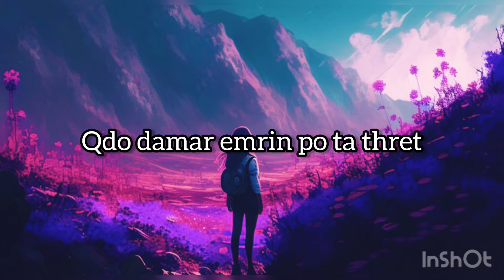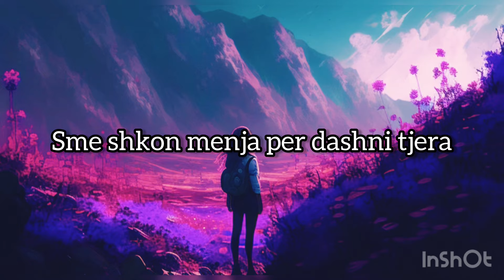Duli - Me Mungon Remix ( prod by ElnoStudio )